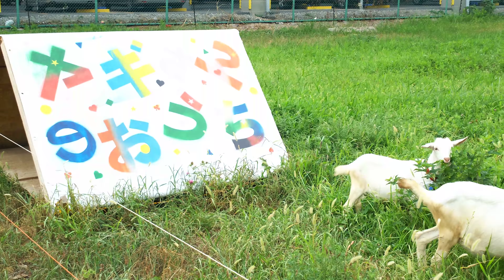京葉線市川塩浜駅前で働くヤギサン右が🐐 しおのすけ君と左が🐐はまたろう君🐐